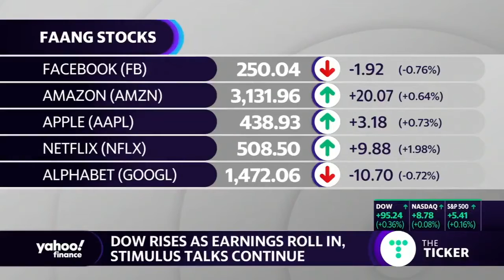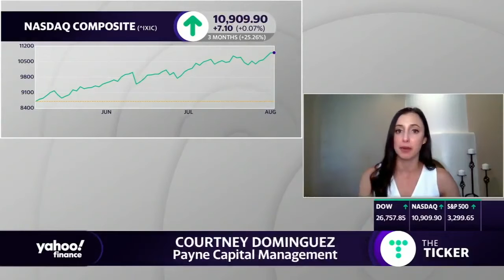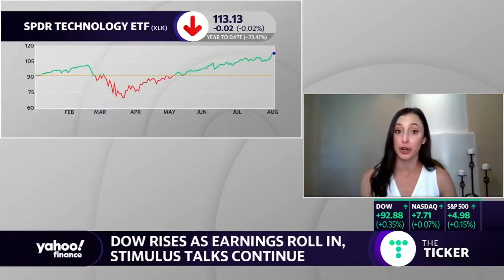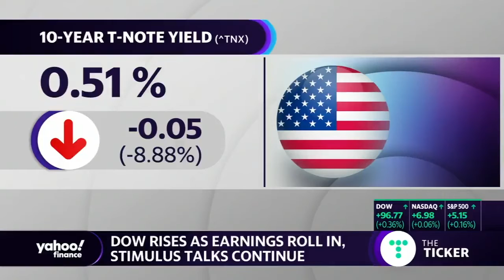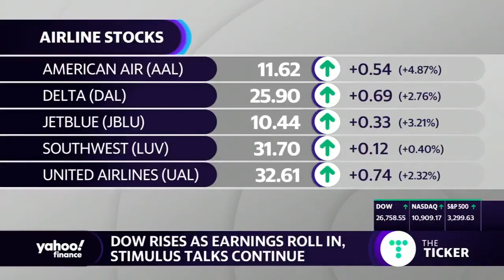Courtney Dominguez appears on Yahoo!Finance 8/4